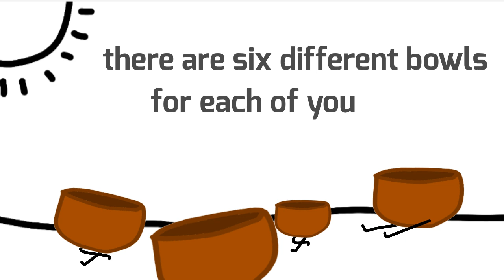Object Algicosathlon 1c: Race to the Contestant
had to reupload